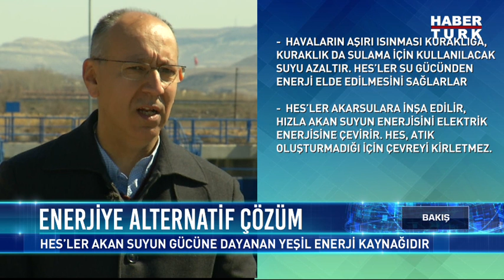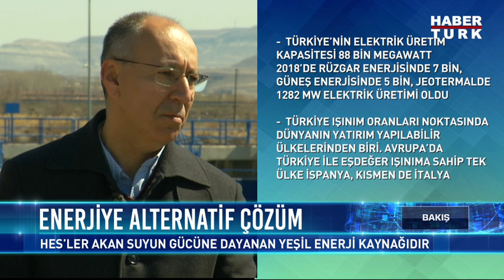Hidroelektrik Santrali nedir, Çevreci midir?